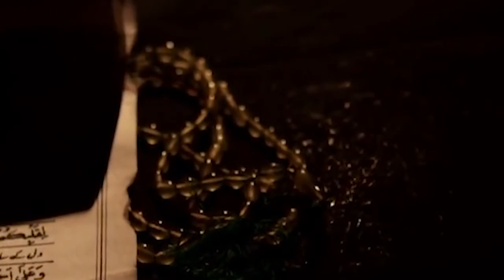Aftermath of Karbala | Part 1| Urooj Nasir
UroojNasir14

UroojNasir14